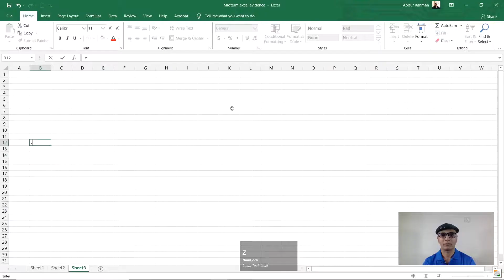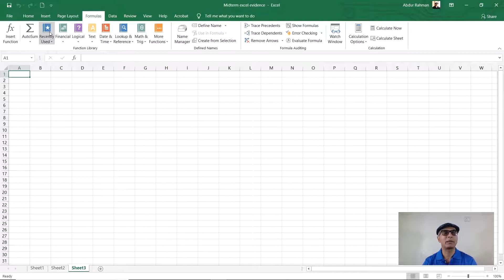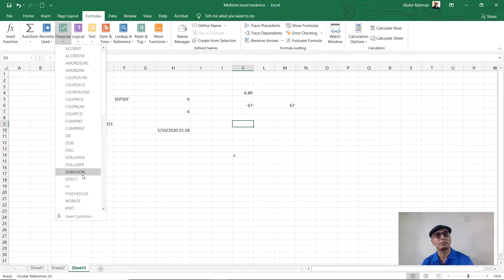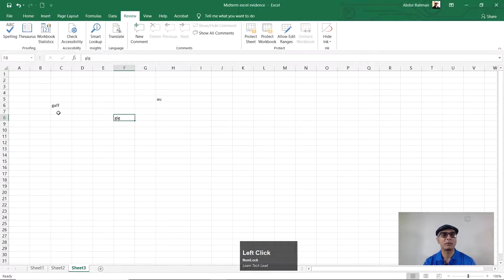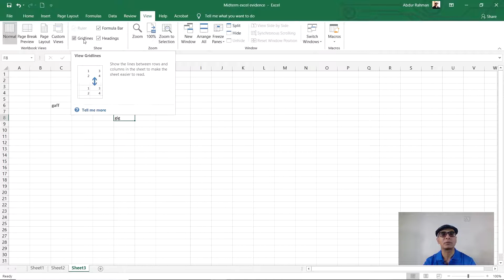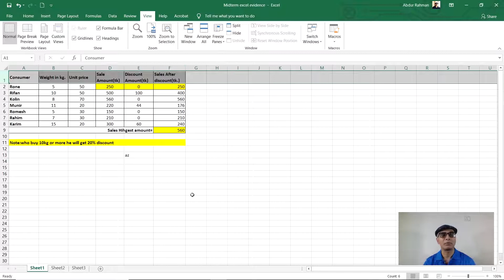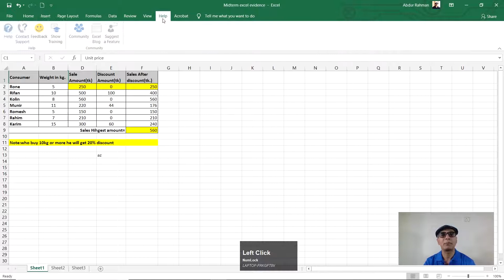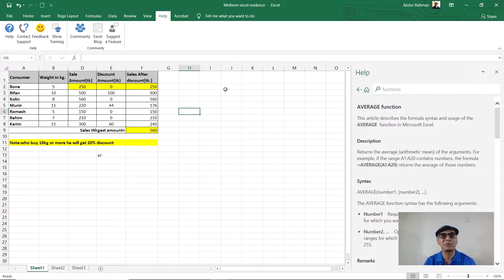MS_Excel Bangla tutorials || MS_Excel বাংলা টিউটোরিয়াল || পর্ব বারো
মাইক্রোসফ্ট এক্সেল হ'ল অ্যাপ্লিকেশনগুলির মাইক্রোসফ্ট অফিস স্যুটে অন্তর্ভুক্ত একটি স্প্রেডশিট প্রোগ্রাম। স্প্রেডশিটগুলি আপনাকে সারি এবং কলামগুলিতে সজ্জিত মানগুলি সরবরাহ করবে যা মৌলিক এবং জটিল উভয় গাণিতিক ক্রিয়াকলাপ ব্যবহার করে গাণিতিকভাবে পরিবর্তিত হতে পারে। স্ট্যান্ডার্ড স্প্রেডশিট বৈশিষ্ট্যগুলি ছাড়াও, এক্সেল মাইক্রোসফ্টের ভিজ্যুয়াল বেসিক ফর অ্যাপ্লিকেশনগুলির (ভিবিএ) মাধ্যমে মাইক্রোসফ্টের ডায়নামিক ডেটা এক্সচেঞ্জের (ডিডিই) মাধ্যমে বাহ্যিক উত্স থেকে ডেটা অ্যাক্সেস করার ক্ষমতা সরবরাহ করে programming মাইক্রোসফ্ট এক্সেল একটি  স্প্রেডশিট কম্পিউটার প্রোগ্রাম।